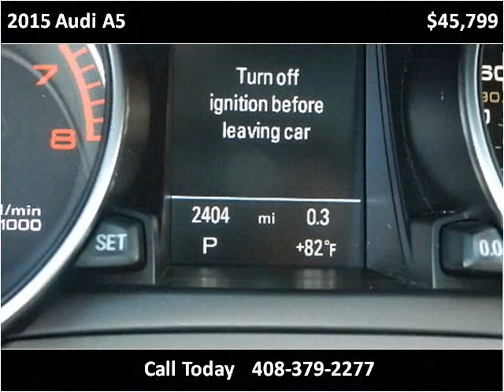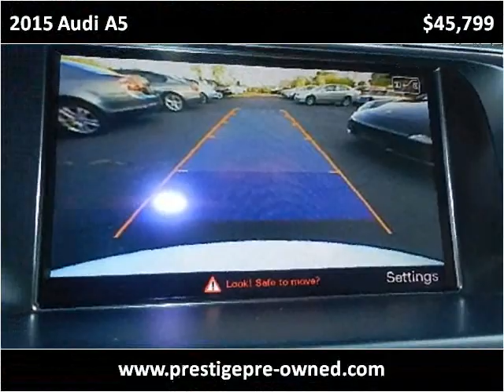2015 Audi A5 Used Cars San Jose CA